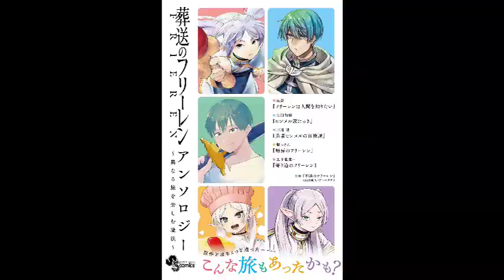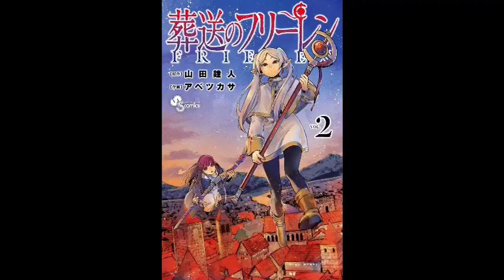Sousou no Frieren Rahasia dan Semua Info FRIEREN ELF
Rahasia Dan Semua Info Rahasia Frieren